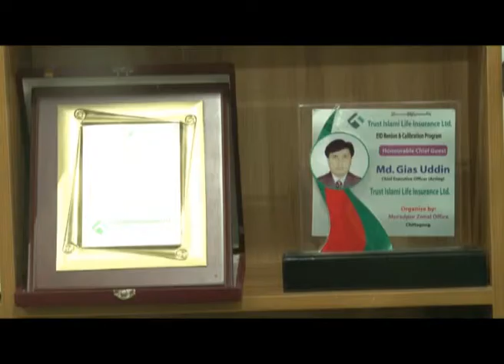Business Icon: Episode - 21 - Mohammad Gias Uddin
Business Icon telecast on Bangla Tv in Business Focus: Episode - 21 at 12th April 2018 : 9.30PM